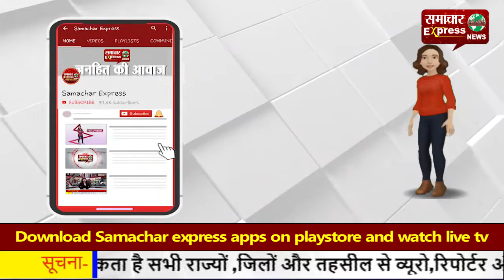किसान टै्रक्टर रैली: गाजीपुर में किसान और पुलिस आमने सामने—पुलिस ने छोड़ी आंसू गैस